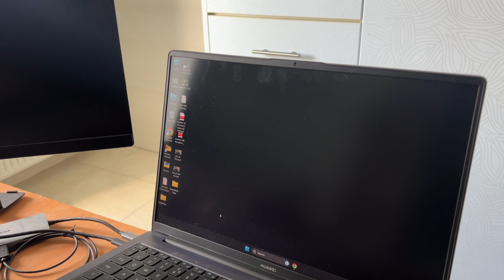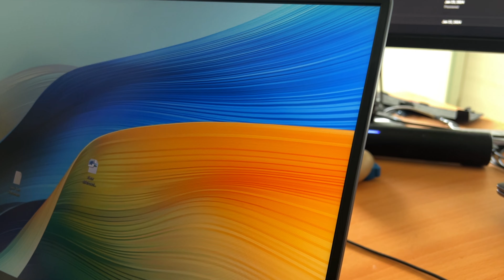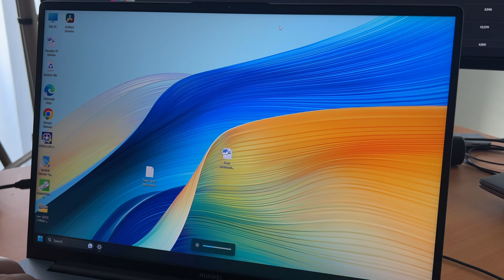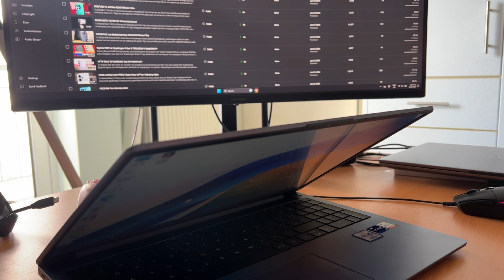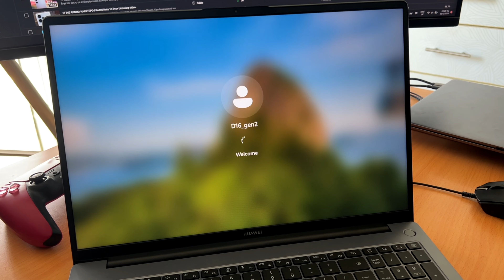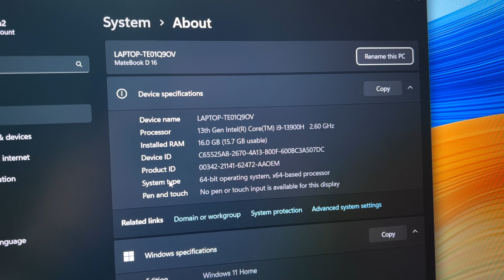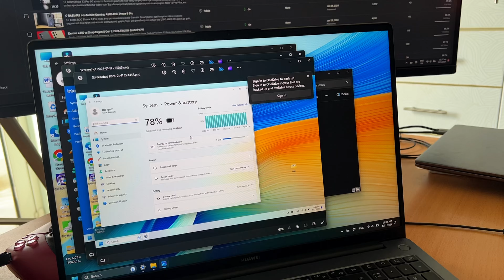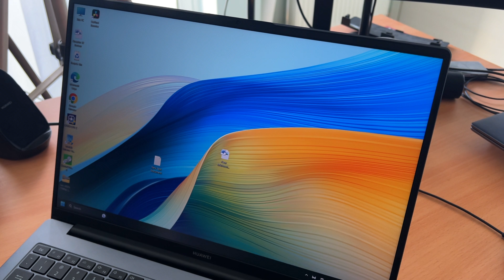ΚΑΘΗΜΕΡΙΝΟ ΕΡΓΑΛΕΙO: HUAWEI Matebook D16 2024 Review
To Matebook D16 2024 είναι το νεότερο laptop της HUAWEI που έρχεται επίσημα στη χώρα μας, και αυτό είναι το αναλυτικό του review. Έχει μια μεγάλη, ποιοτική και ζωντανή χρωματικά οθόνη, με εντυπωσιακά μικρό πλαίσιο γύρω της, που κάνει το Matebook D16 2024 να έχει αντίστοιχα πολύ καλές διαστάσεις για ένα laptop σε αυτή την κατηγορία.

Το πληκτρολόγιο του έχει μια διαφορετική κατασκευή που θεωρητικά και πρακτικά το κάνει σημανιτκά πιο άνετο στη σύνταξη κειμένου, ενώ για πιο επαγγελματική χρήση έχει πλέον και το ξεχωριστό αριθμητικό "σετ" στο δεξί άκρο. Προφανώς και φωτείζεται κανονικά, με τρία διαφορετικά επίπεδα που αλλάζουν αυτόματα ανάλογα με τις συνθήκες στο χώρο γύρω μας.

Η κορυφαία έκδοση του Matebook D16 2024 έρχεται με έναν intel i9-13700H επεξεργαστή της Intel, 16GB RAM αλλά και 1ΤΒ διαθέσιμου αποθηκευτικού χώρου σε έναν εντυπωσιακά γρήγορο NVMe σκληρό δίσκο.